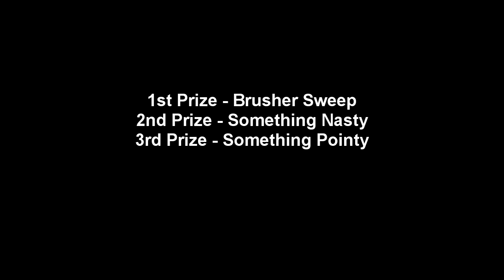Bastion Proving Grounds - Camp Dauncy First Prize (Brusher's Pike)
How to get the first prize in camp dauncy
Werewhiskey ftw!